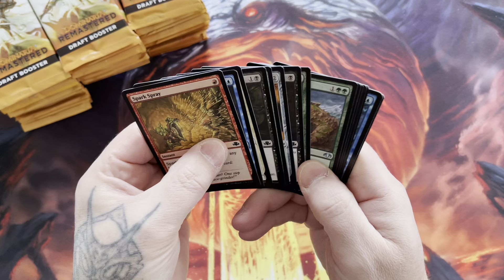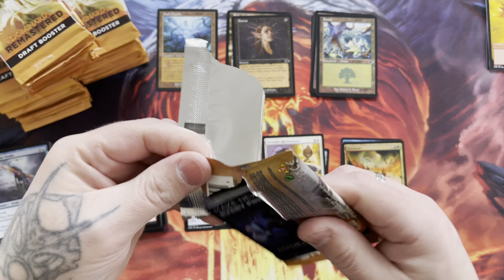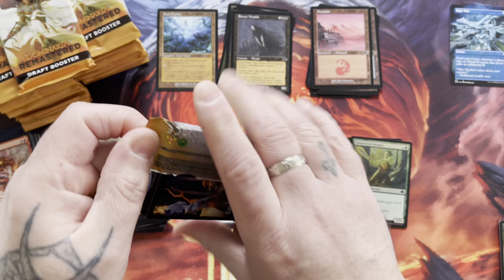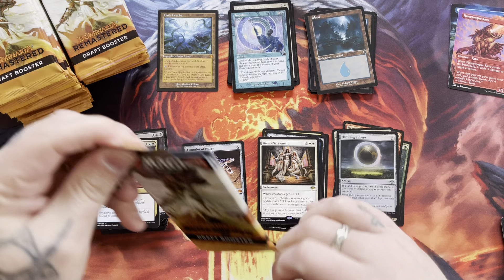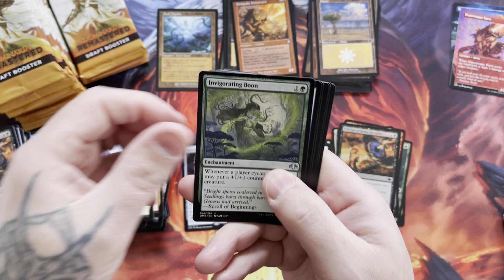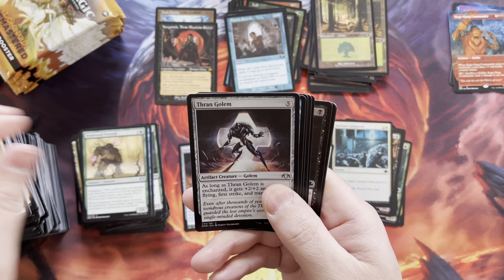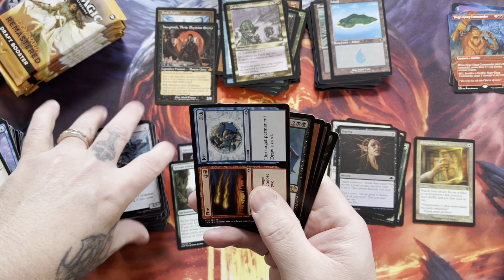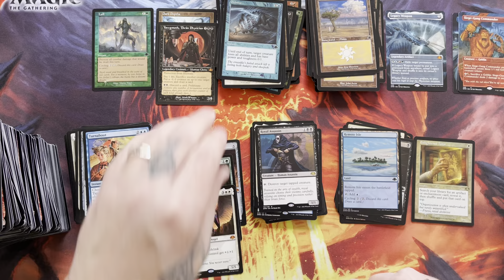Dominaria draft box opening round 2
Second of 3 box openings.